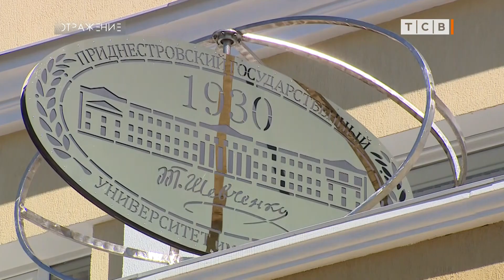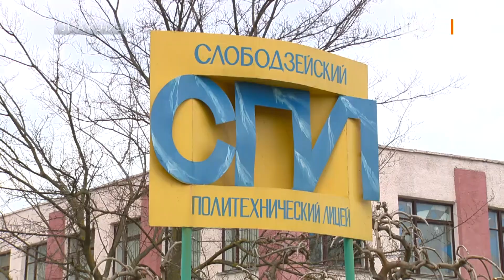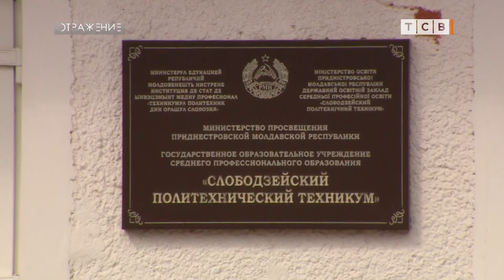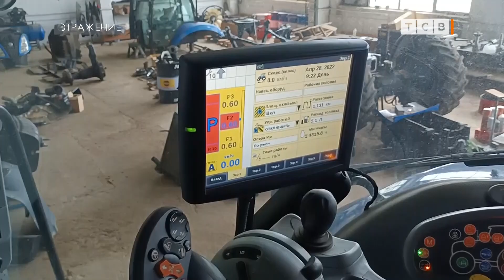Образование в ручном режиме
На этой неделе систему профессионального образования в Приднестровье штормило. Первая новость: Президент отменил повышение оплаты за обучение в госуниверситете после волны возмущения студентов и родителей. Вслед за этим Вадим Красносельский решил ещё один очень конфликтный вопрос: приказал не закрывать слободзейский техникум. Там учится 450 студентов, по плану реформы среднего профессионального образования их должны были перевести в другие города. Эти решения Президента, что называется, для людей, и они были радостно приняты студентами и родителями. Но сами проблемы, из-за которых планировали применить непопулярные меры, никуда не делись. Теперь нужно будет искать деньги на повышение зарплат преподавателям в ПГУ и на ремонт и оснащение техникума в Слободзее.